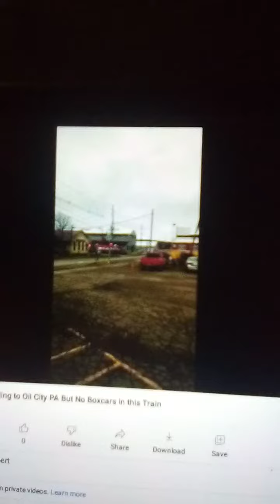OC&T Freight Train is Passing the The Perry Street Station in Titusville Pennsylvania